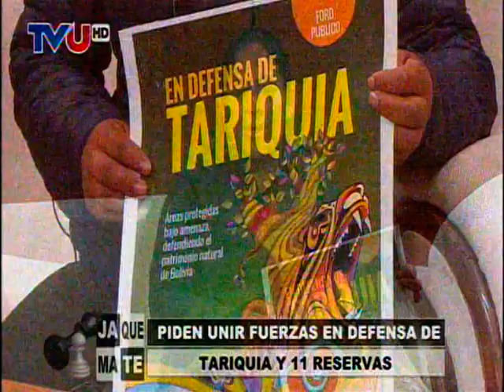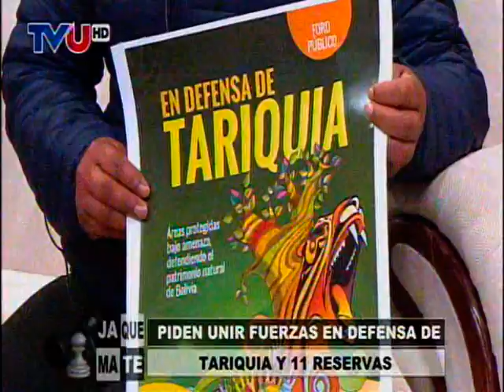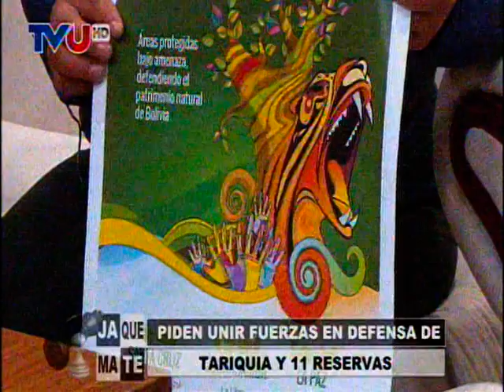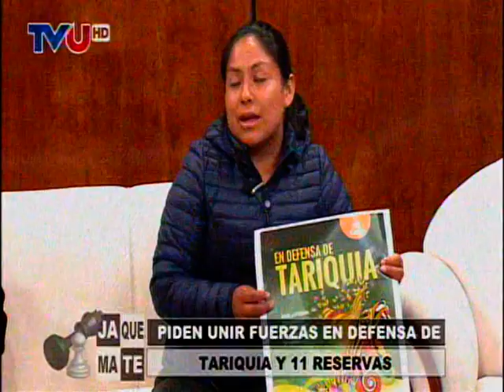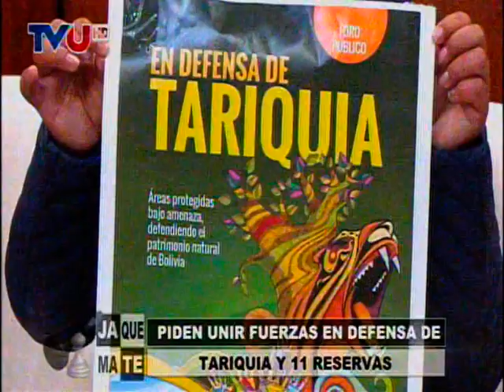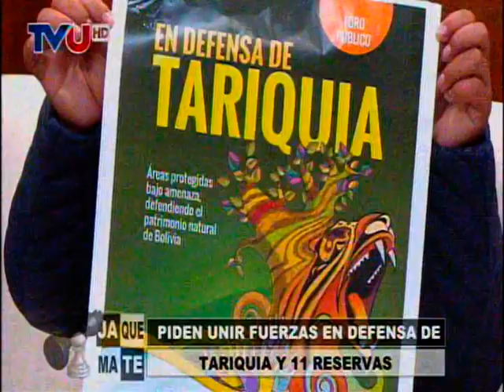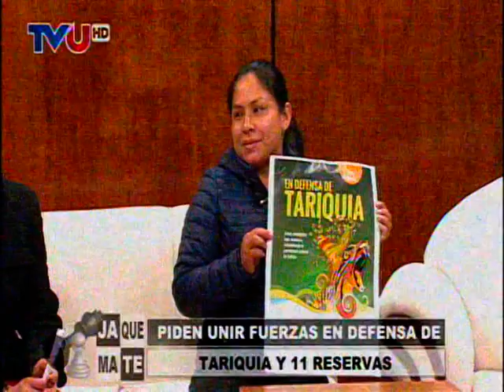Comunarios de Tariquia cuentan como Evo Morales destroza las Reservas Naturales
Los Comunarios de Tariquia ahora piden que se proteja las reservas naturales!!!